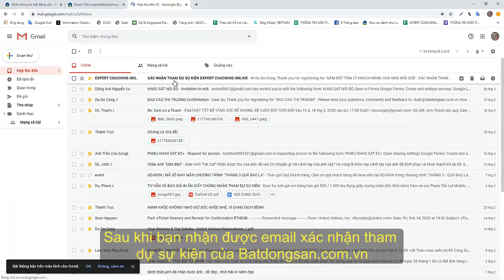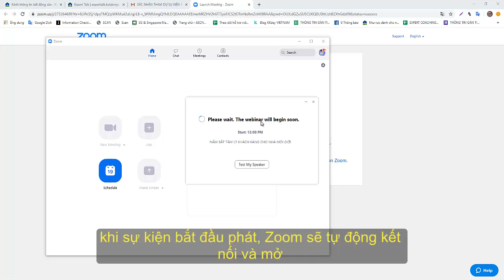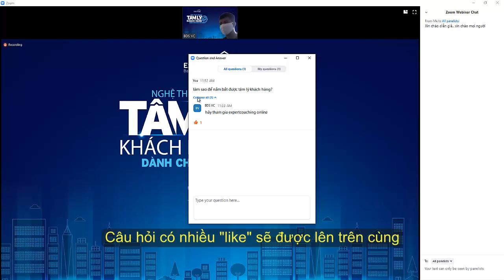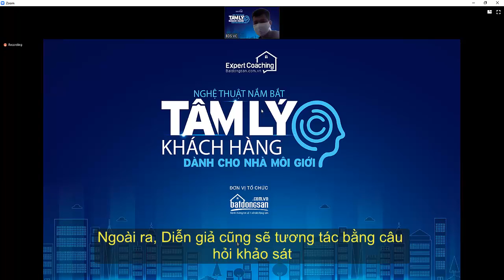Hướng dẫn tham dự sự kiện trực tuyến của Batdongsan.com.vn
Đây là video Hướng dẫn chi tiết cách tham dự sự kiện trực tuyến của Batdongsan.com.vn thông qua ứng dựng zoom.
Với những hướng dẫn này, chỉ vài phút là bạn có thể tham dự các sự kiện trực tuyến của batdongsan.com.vn và những thao tác trong khi tham gia sự kiện.
Các sự kiện trực tuyến của Batdongsan.com.vn hoàn toàn miễn phí
Truy cập vào và để biết thêm nhiều về sự kiện của Batdongsan.com.vn